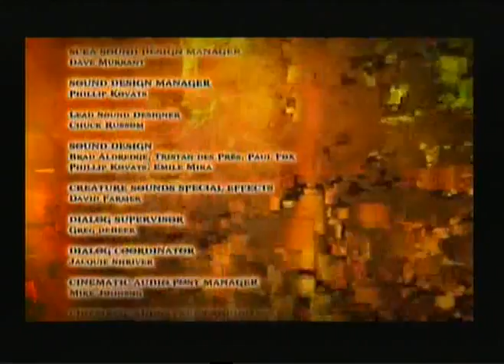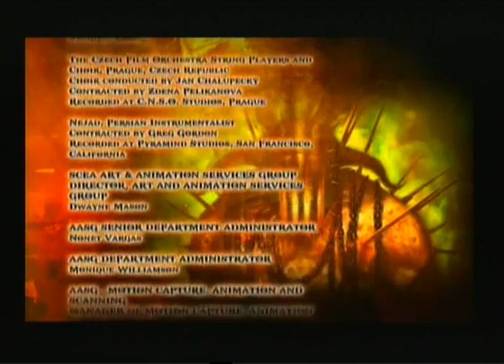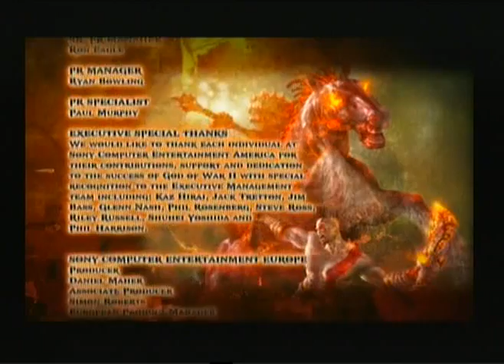God of War 2 - La Cámara del Telar - Final del Juego y Creditos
Hi all, here are some sites where you will Find my WALKTHROUGH

GGGGGG          GGG    G        G    GGGGG    GGGGG
G                   G      G  G  G   G G  G                G
G   GGGG     G GGGG  G    G    G  GGGG            G
GGGGGGG  G         G  G           G GGGGG  GGGGG

M@X F1r3